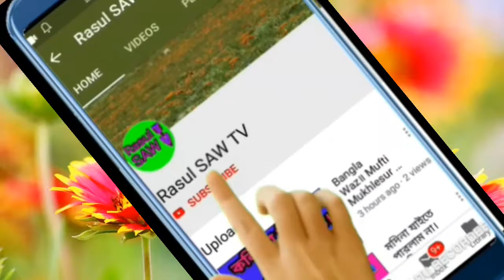জান্নাতের নেয়ামত। বাংলা ওয়াজ, Bangla Waz Mufti Mukhlesur Rahman. ( Rasul SAW TV )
Video Title: —
জান্নাতের_নেয়ামত বাংলা_ওয়াজ Bangla_Waz Mufti Mukhlesur Rahman.

Well Come To Rasul SAW TV. এখানে ভিডিওগুলি আপনার যদি ভালো লাগে তাহলে লাইক কমেন্ট এবং শেয়ার দিয়ে পাশে থাকবে।

 Rasul SAW TV / Jame Game 289.

আমার সমস্ত Videos Non Copyright ইসলামের স্বার্থে আমার চ্যানেলের ভিডিও ফেসবুক পেইজ বা ইউটিউবে আপলোড দেওয়া যাবে তবে প্রয়োজনিয় জায়গাটি স্ক্রিন রেকর্ড করে। এবং যে ভিডিওটি ব্যবহার করবেন সেই ভিডিওর লিংক আপনার ভিডিওর ডেসক্রিপশন বক্সে লিখে দেবেন।